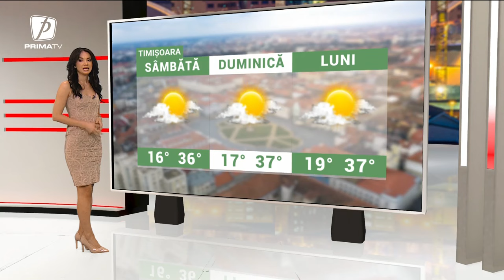Meteo - 24 august